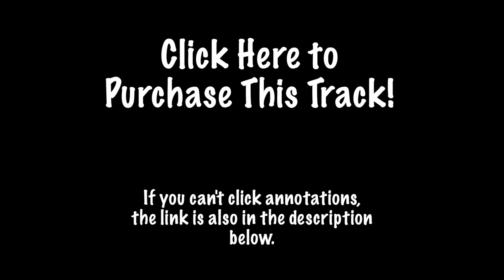6/8 Soul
Play drums with creativity freedom and flow - with ease and without overthinking

Stream 300+ drumless tracks. Free 30 day trial - No credit card needed